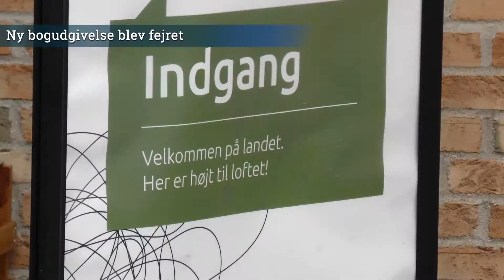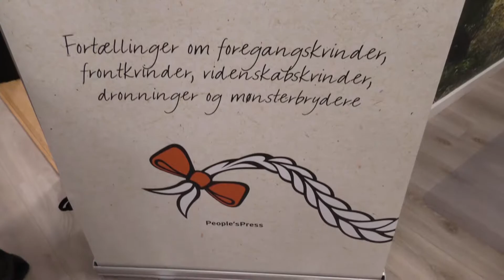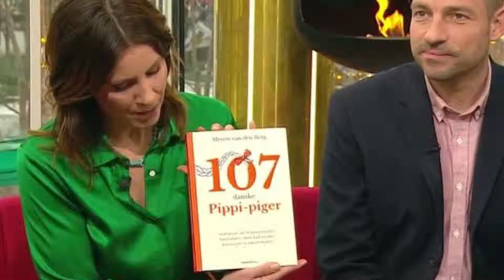Ny bogudgivelse blev fejret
Fredag eftermiddag fejrede forfatter Merete van der Berg sin nye bogudgivelse, der hedder "107 danske Pippi-piger". Der var inviteret cirka 100 gæster til arrangementet, som blev afholdt hos Stormes Grafisk ved Vejle.